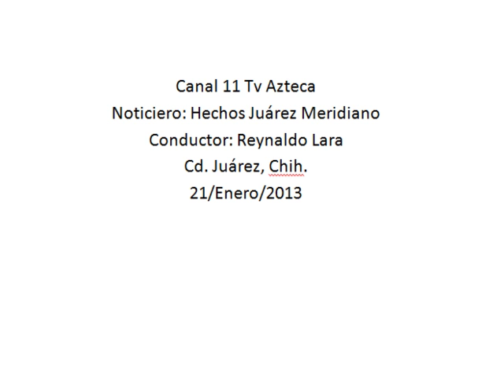Abrieron el domingo Centros de verificación vehicular para expedir engomados ecológicos